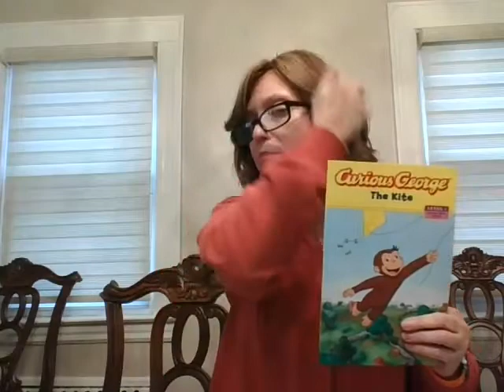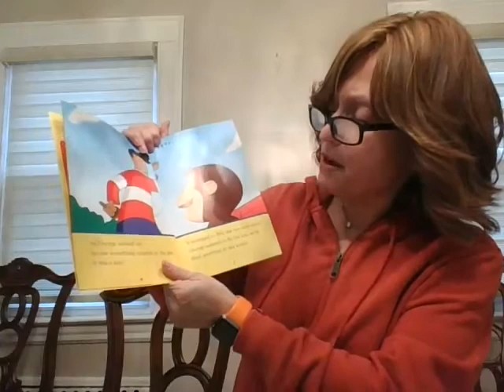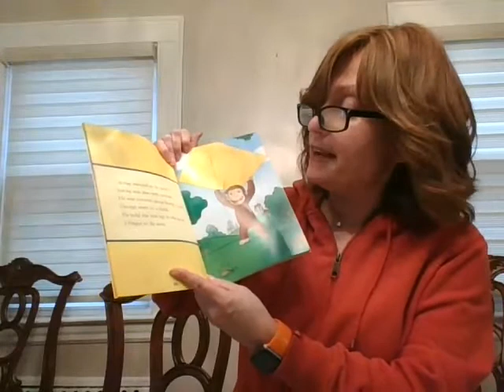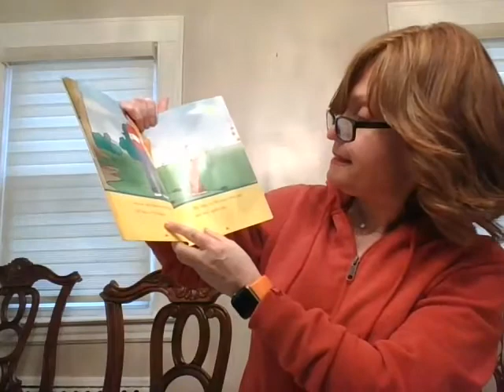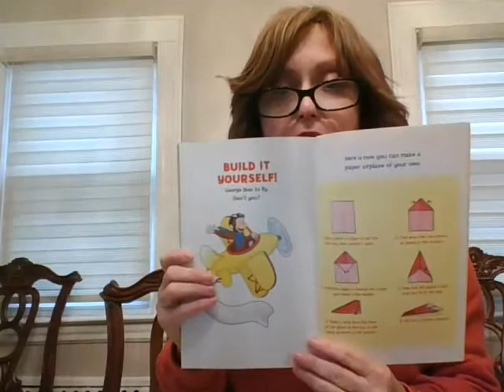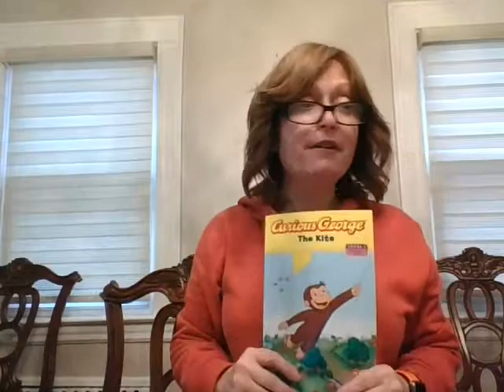Curious George: The Kite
Morah Carrie reads Curious George